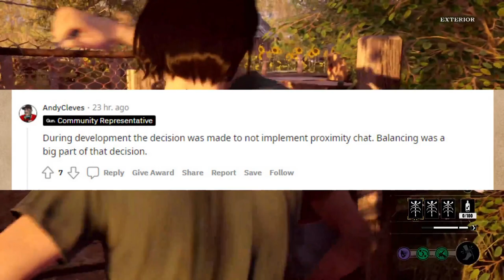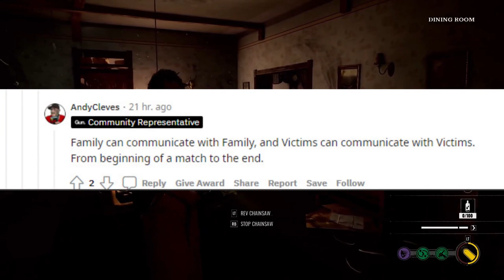VOICE CHAT CONCERNS | Texas Chain Saw Massacre: The Game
No In Game Proximity Chat? Hmmm...